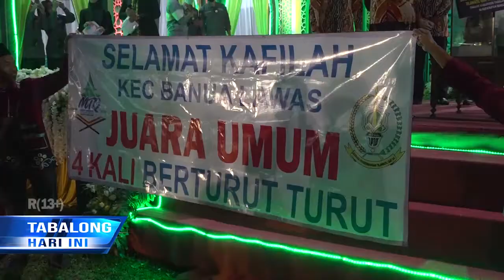Dewan Tabalong Harap MTQ Tabalong Terus Meriah